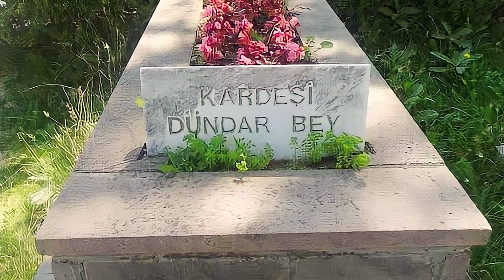90 SANİYEDE OSMAN BEY'İN AMCALARININ HAYATI !!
-Herkese Merhaba Ben Emin, Tarihi Karakterler ile ilgili
en Kısa ve en Net bilgiler Bu Kanalda...
-TARİHİN PEŞİNDEYİZ !!
!! (Videodaki Fotoğraflar Temsilidir) !!

Sungur Tekin Bey kimdir ?
Gündoğdu Bey Kimdir ?
Dündar Bey kimdir ?
Gündoğdu Bey'in hayatı
Sungur Tekin Bey'in hayatı
Dündar Bey'in hayatı
Osman Bey'in amcaları hakkındaki bilgiler
Osmanlı Beyin amcaları kimdir ?
Sungur Tekin Bey gerçekte kimdir ?
Dündar Bey gerçekte kimdir ?
Gündoğdu Bey gerçekte kimdir ?